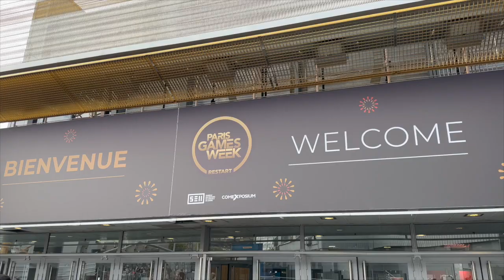Visite du Paris Games Week 2022 PGW 22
Aujourd'hui on vous fait visiter rapidement la PGW 2022. Nous avons été invité par le SELL et l'association Ordi Retro pour découvrir les nouveautés du salon...

J'en ai profité pour défier le collectionneur du dimanche sur une revanche sur SF , cette fois street fighter 6